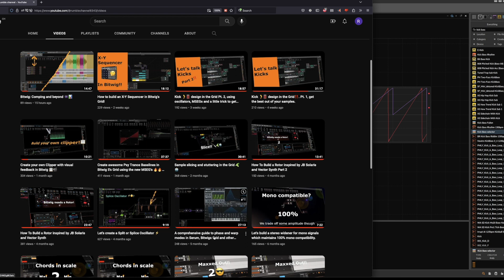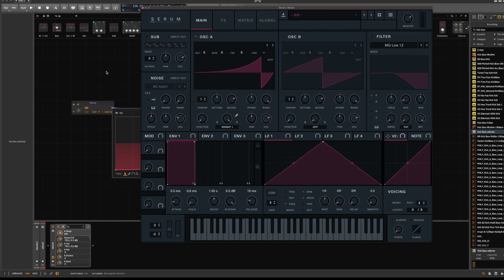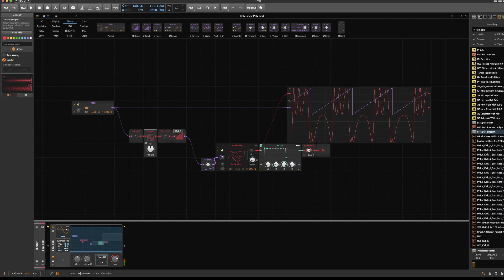Remapping phase in Bitwig a la Serum 🧪🚀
I recently made video about all the warp modes in Serum and how to wire them up in the Grid. At the moment Remapping wasn't possible. Now in Bitwig 5, it is 🤘🤘😎

0:00 Intro
0:50 How to do it
4:33 Outro